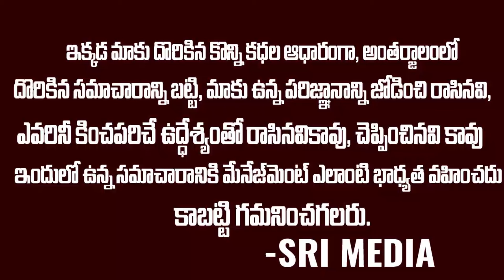సెవెన్ హీల్స్ లో కార్మికులను తొలగిస్తే ఊరుకొం | vizag workers union issue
Watch ▷ సెవెన్ హీల్స్ లో కార్మికులను తొలగిస్తే ఊరుకొం | vizag workers union issue